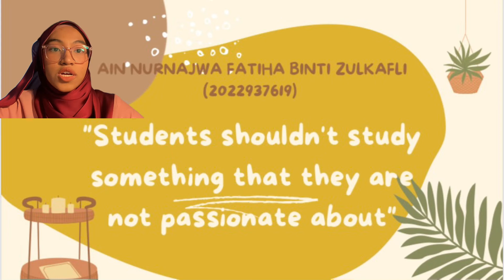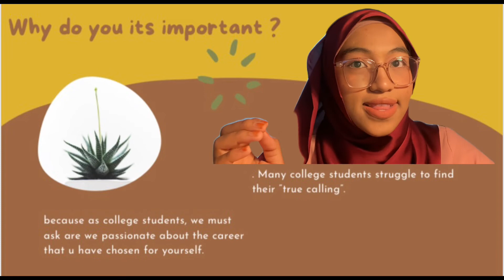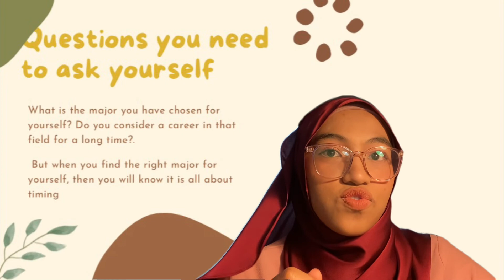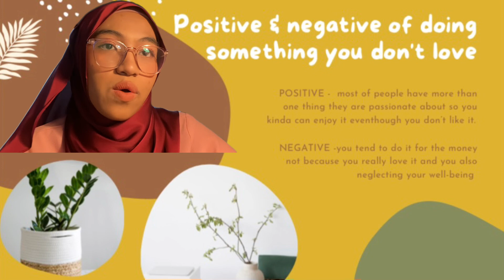MOCK PERSUASIVE SPEECH - STUDENTS SHOULDN’T STUDY SOMETHING THAT THEY ARE NOT PASSIONATE ABOUT